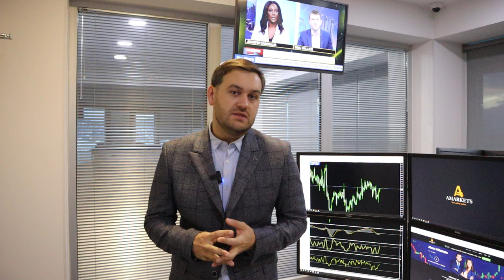Доллар: как сложится эта неделя? | AMarkets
Как для доллара сложится эта неделя, о данных PCE, когда ФРС снизит ключевую ставку, о комментариях представителей ФедРезерва, о даннных по рынку труда США, о монетарной политике в Японии, о канадской статистике, о золоте, как заработать на паре USD/JPY